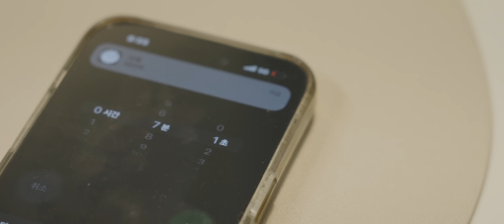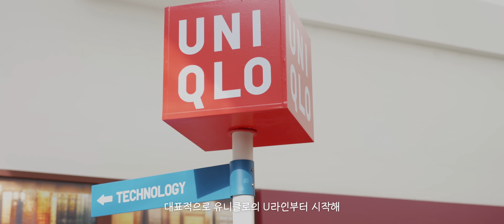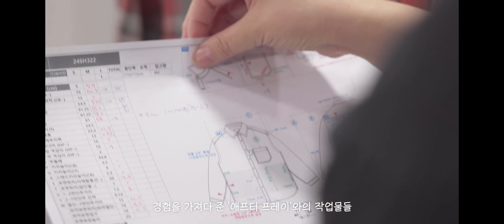최근 SPA, 어떻게 나오는 지 솔직하게 입어봤습니다 (유니클로, 무신사 스탠다드)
모든 옷이 BEST는 아니었지만
나에게 제한된 금액으로 쇼핑을 해야 하는 상황이 주어진다면
결국 선택권은 SPA 브랜드로 좁혀지지 않을까